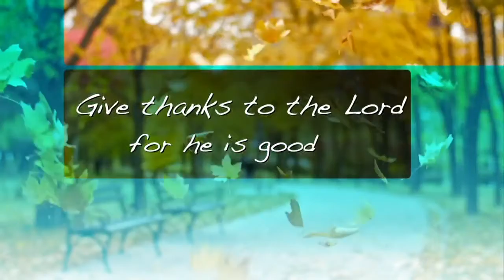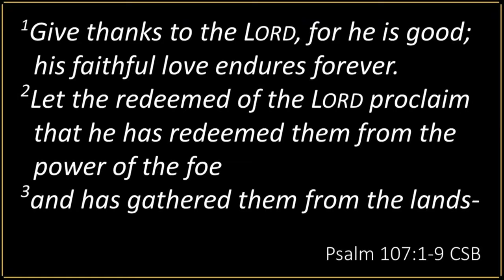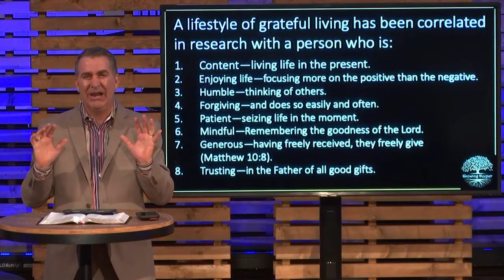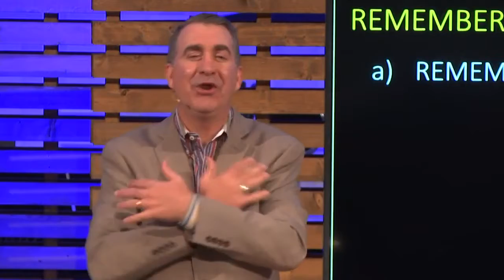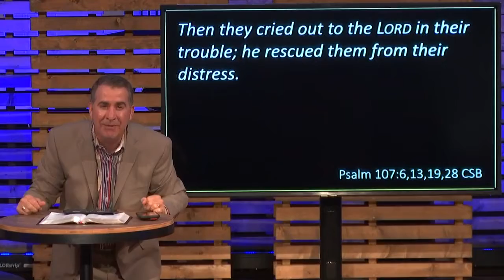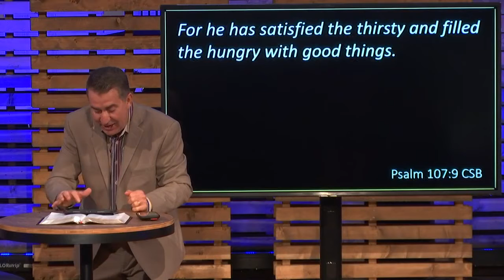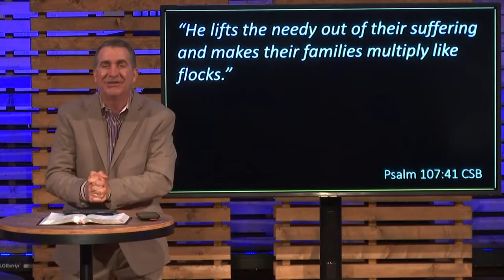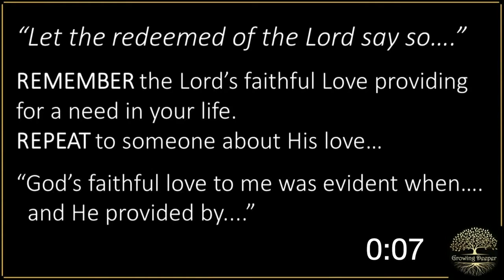Growing Deeper In Love With The Lord Through Cultivating A Heart of Gratitude